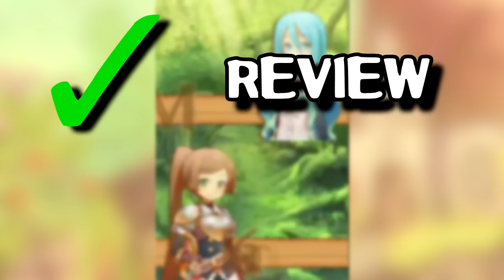I Played An Atlus Gem Inspired By Atelier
0:00 - Intro and Game Background
1:35 - Narrative and Premise
3:27 - Presentation and Music
4:07 - Gathering
4:50 - Combat
5:30 - Characters
6:45 - Chronomancy
9:04 - Conclusion

Here's a game that I think a fair amount of people won't even know exists, and that is a shame considering Noora and The Time Studio is such an excellent experience. Inspired by the Atelier series with various alumni involved, Noora and the Time Studio has all the charm and comfort of an Atelier game but propped up with that Atlus seal of quality.

It's a hidden gem JRPG in the purest sense of the word, and I'm more than happy to let more people know about it.